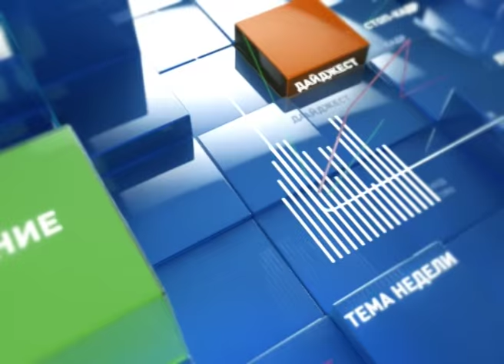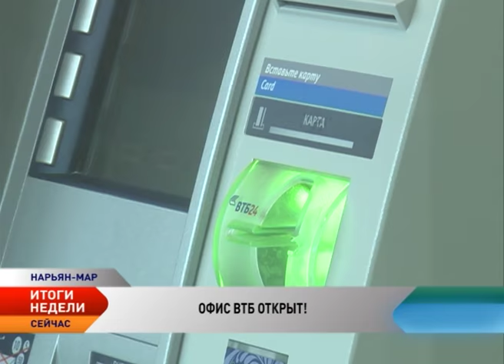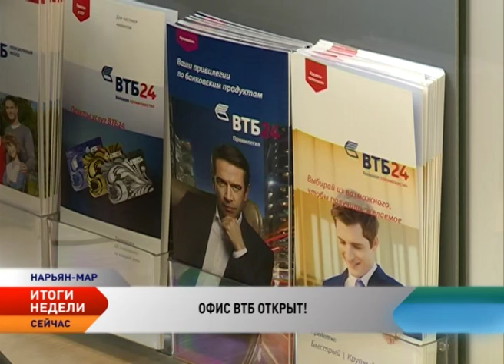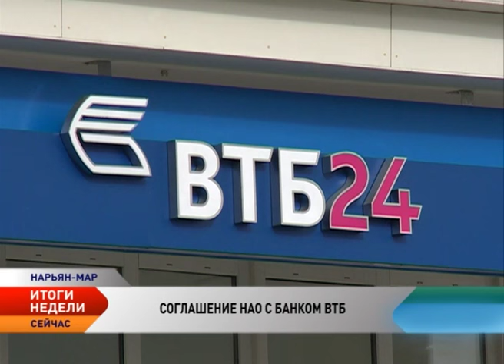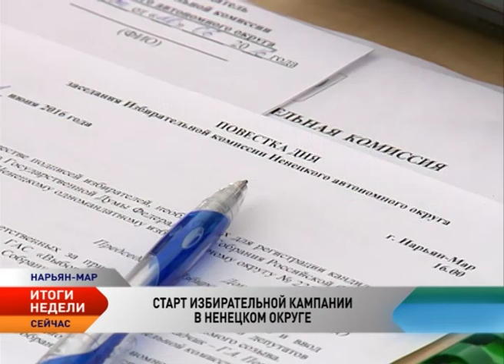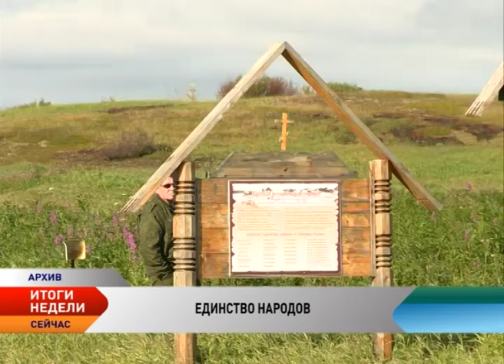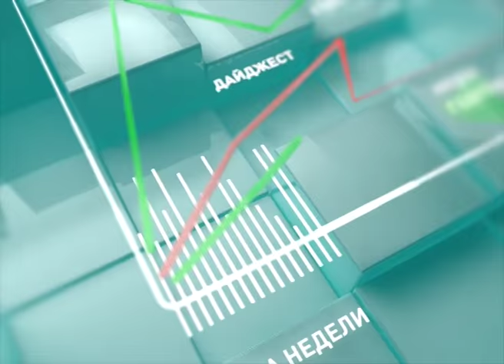Новости Ненецкого округа. Итоги недели ( с 20 по 26 июня 2016)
Новости Ненецкого округа:

В Ненецком округе официально открылся офис группы ВТБ.

В Нарьян-Маре обсудили вопросы межэтнических и межконфессиональных отношений.

Ненецкая ТРК презентовала новый документальный фильм «Фронт особого назначения».

В Нарьян-Маре прошла акция «Свеча Памяти».